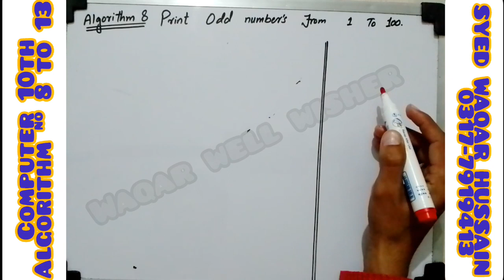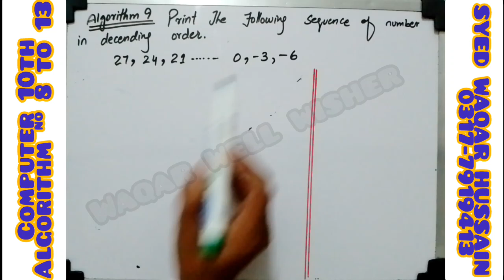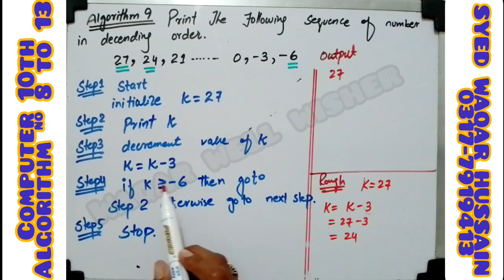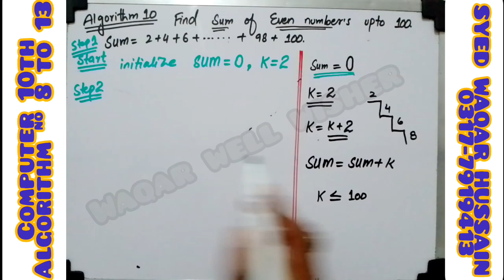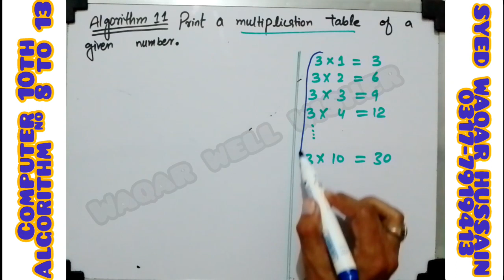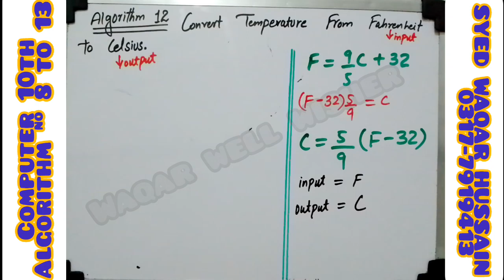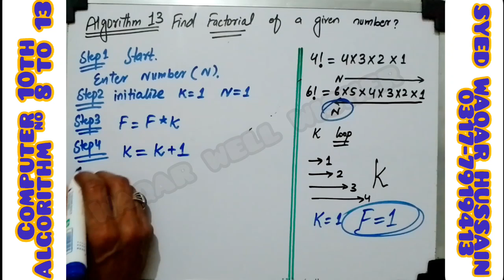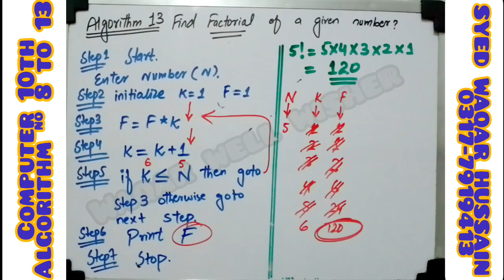Computer 10th Ch#1 Algorithm problem 8 to 13 Syed Waqar Hussain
In this online lecture by Syed Waqar Hussain , the focus is on matric Part 2 Computer  science group Chapter 1 Programming techniques . The lecture specifically covers topic Algorithm and its problem 8 to 13 with a detailed explanation of their sub topics..
This video lecture provides a comprehensive explanation of topic  Al Algorithm 8 to 13 , with a detailed explanation of their sub topics.., covering the entire syllabus approvead by the government for 10th-grade  Computer Science Group. The content is based on the Punjab Textbook Board's curriculum and is suitable for students studying in any of the Punjab boards, Federal board, Sindh board, or KPK board. The lecture is available in Urdu, and English languages, making it accessible to a wide range of learner's.

Title: "Unlocking the Power of Programming Techniques: Chapter 1 Computer Science Class 10 | Your Comprehensive Guide"

Description:

Welcome to our in-depth exploration of programming techniques, meticulously crafted for Chapter 1 of Computer Science Class 10. Whether you're a budding programmer or a seasoned enthusiast, this video is your gateway to mastering the foundational concepts that underpin the world of programming.

In this comprehensive tutorial, we embark on a journey through the fundamental principles of programming techniques as prescribed in the Class 10 curriculum. Our mission is to demystify complex topics and equip you with the knowledge and skills necessary to excel in your studies and beyond.

We kick off our exploration by delving into the essence of algorithms – the building blocks of programming. From understanding their structure to dissecting their intricacies, we leave no stone unturned in elucidating the art of algorithm design. Through real-life examples and practical demonstrations, we ensure a holistic understanding of this critical concept.

Next, we navigate through the realm of flowcharts – a visual representation of algorithms that serves as a roadmap for program execution. We decipher the symbols, conventions, and best practices associated with flowchart construction, empowering you to create clear and concise visual representations of your programming logic..

As we venture deeper, we unravel the power of pseudocode – a high-level description of a computer program, devoid of specific syntax yet rich in clarity and precision. We guide you through the process of crafting pseudocode algorithms, emphasizing the importance of logic and structure in articulating your programming solutions.

Furthermore, we delve into the art of problem-solving strategies, equipping you with a toolkit of techniques to tackle programming challenges with confidence and efficiency. From breaking down complex problems into manageable subtasks to employing iterative refinement, our goal is to instill a problem-solving mindset that transcends the confines of the classroom.

Finally, we conclude our journey with a recap of key takeaways and practical tips for mastering programming techniques. Whether you're gearing up for exams or simply passionate about honing your programming prowess, this video serves as your indispensable companion on the path to programming excellence.

Join us as we embark on this enlightening voyage through the realm of programming techniques, where knowledge meets creativity, and logic transforms into innovation. Let's unlock the power of programming together and pave the way for a future fueled by computational thinking and limitless possibilities.

topic 1.1.1 to 1.1.5 problem solving and it's steps link

topic Algorithm it's role , Advantages and disadvantages link

Chapter 1 computer science fbise
chapter 1 programming techniqueclass 10
10th fbise new book all punjab boards computer
# fbise new computer book